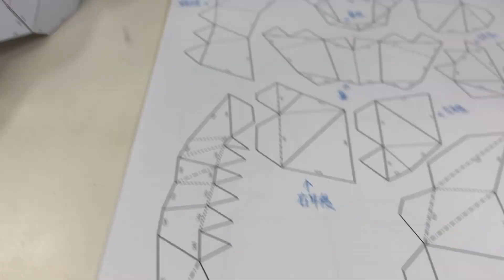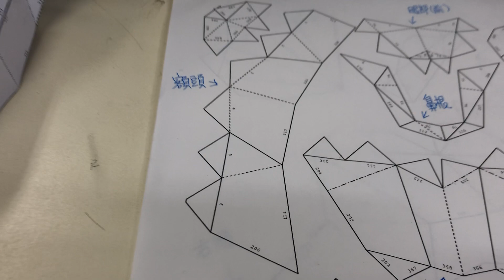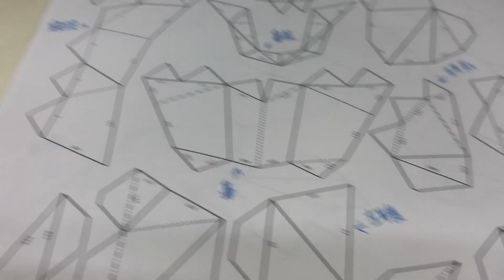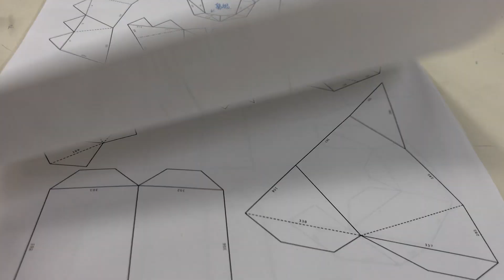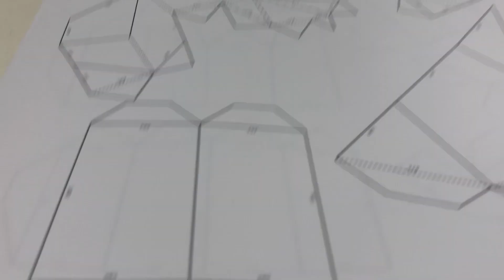【立體紙模型】#3｜頭部上半部對應組合片｜造型原理